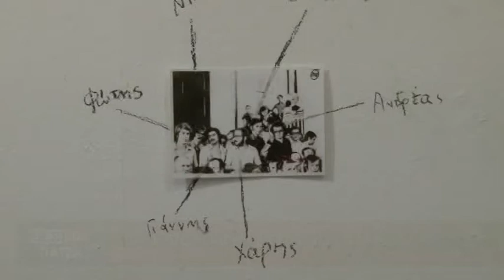"Μία φωτογραφία. 6 έργα" του Χάρη Βελαώρα - Δείτε το ρεπορτάζ